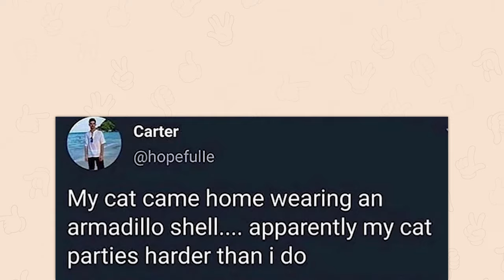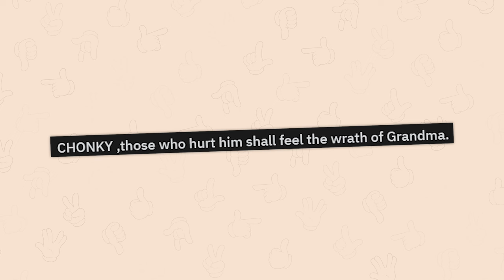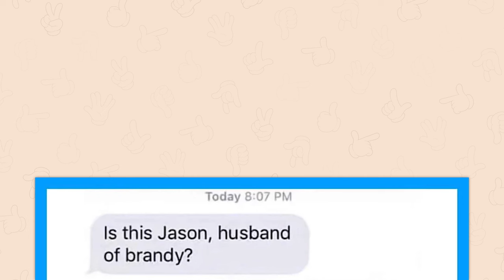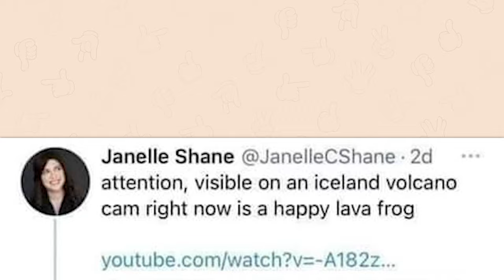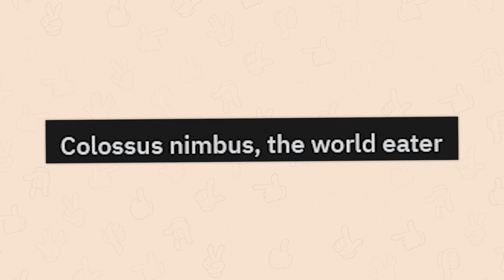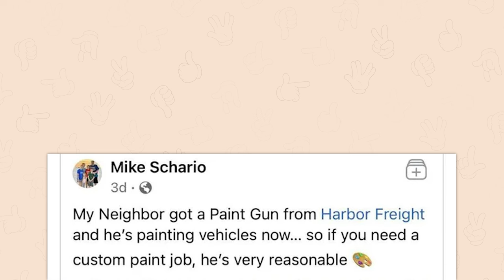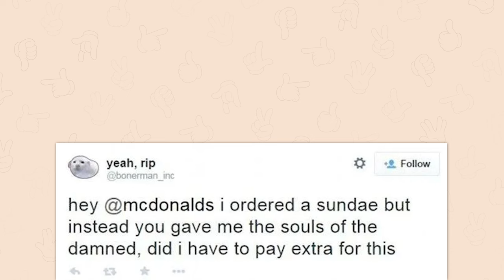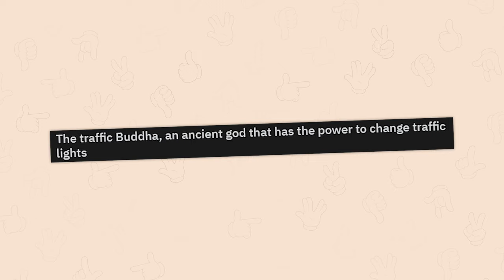r/Bossfight | me when lactose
Top posts from r/Bossfight on Reddit. Video credits below.